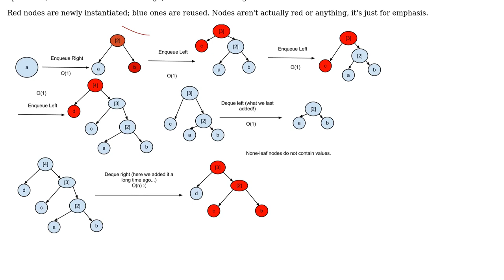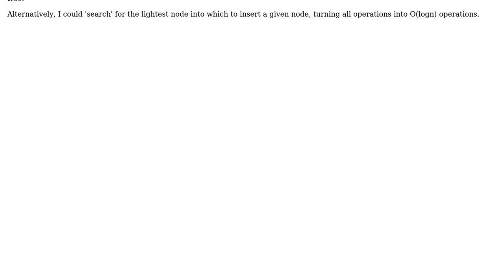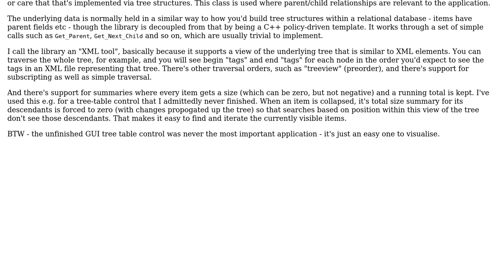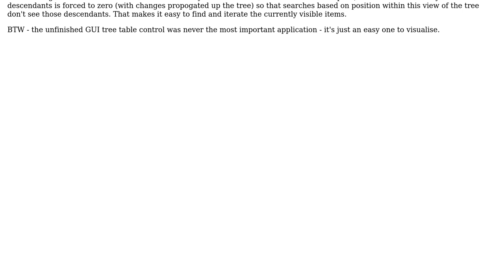Software Engineering: A deque based on binary trees (2 Solutions!!)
Software Engineering: A deque based on binary trees

With thanks & praise to God, and with thanks to the many people who have made this project possible! You are responsible for your own actions.